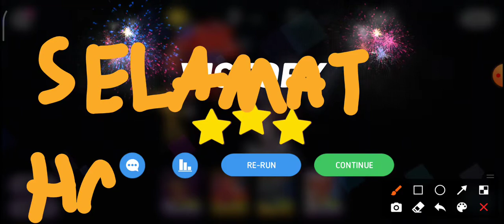DHBM TEAM CHARACTER BERWARNA MALAYSIA (SELAMAT HARI KEBANGSAAN KE 64) 🇲🇾MERDEKA!!!